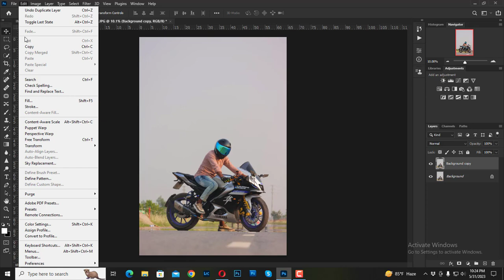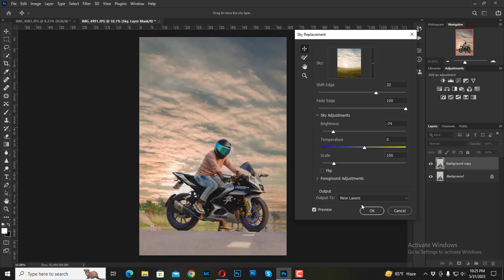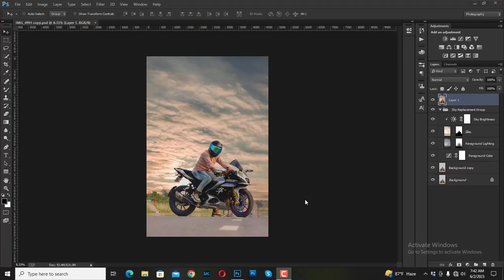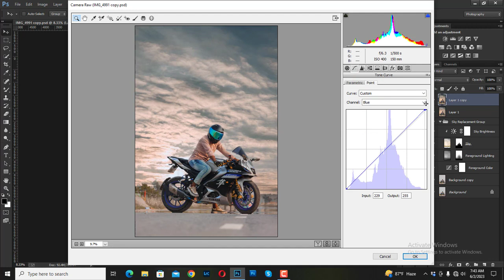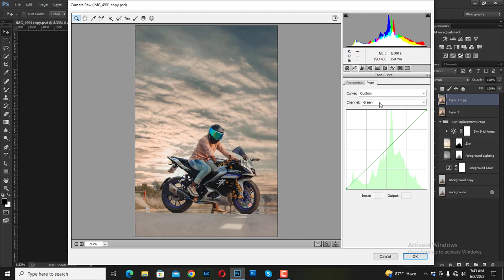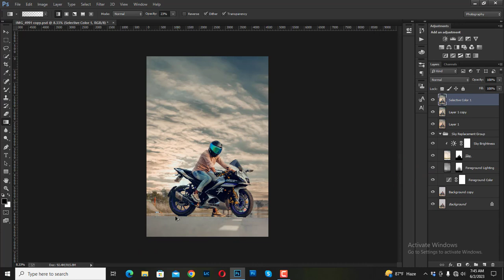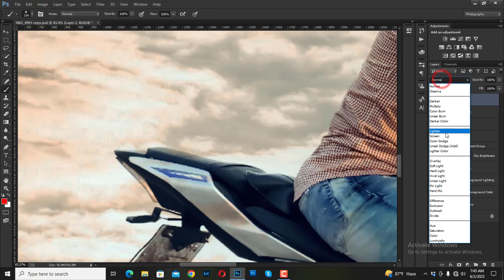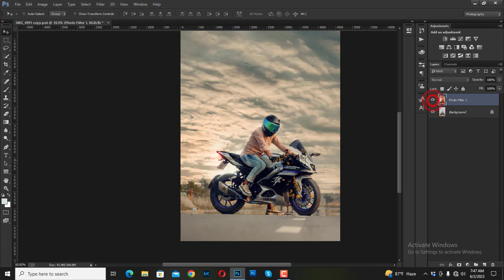Photoshop sky change photo editing - Photoshop tutorial 2023 | Amit editz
photoshop editing

adobe photoshop